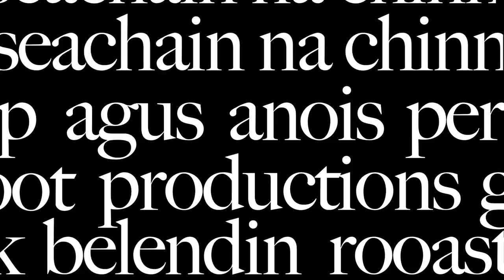agusanois productions ident